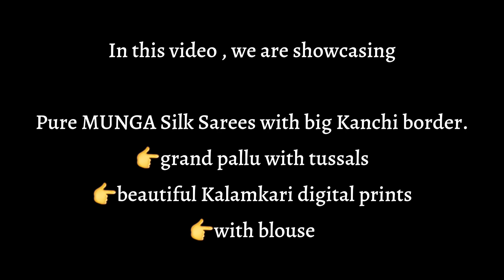Kalamkari Digital printed MUNGA Silk Sarees with big Kanchi border | Krithi's Fashionista |Video-252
Pure MUNGA Silk Sarees with big Kanchi border.

👉grand pallu with tussals

👉beautiful Kalamkari digital prints

👉with blouse